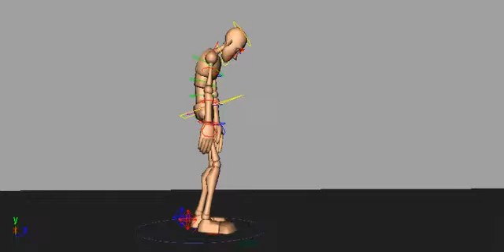Mopey Walk - Walk a Day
Today's Walk is a Mopey Walk.
Head - down tilt with a light dip on the passing position
Chest - caved inward light release back on the passing position
Hips - rotate to offset the hips and twist to favor the next step
Legs - small medium slow steps
Feet - rotate out and down on the passing position with a light toe flop
Arms - hang down close to the body light swing
Hands hand down and drag following the swing of the forearm